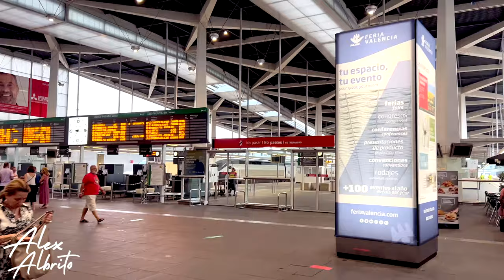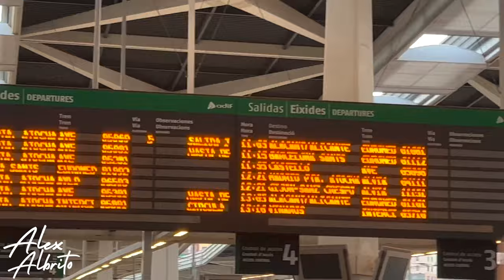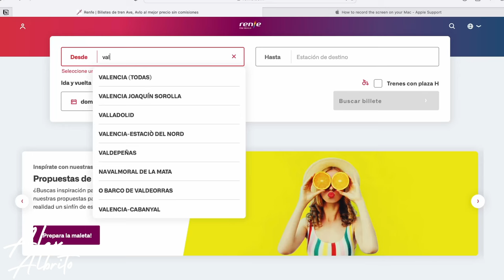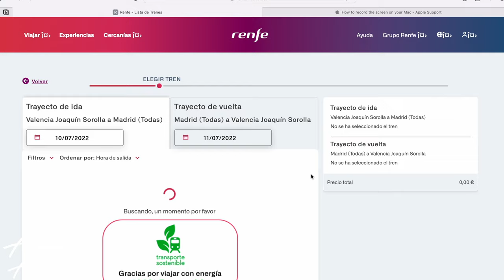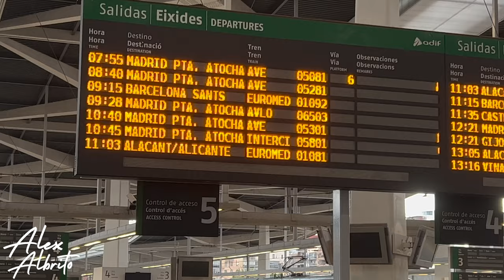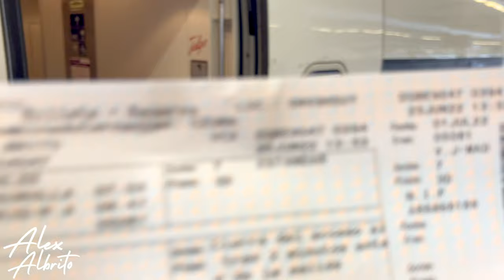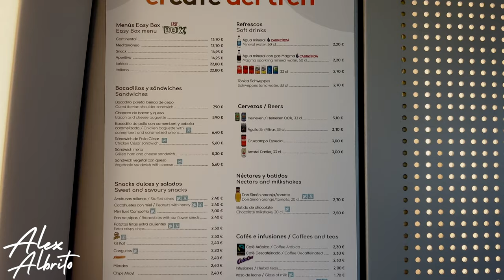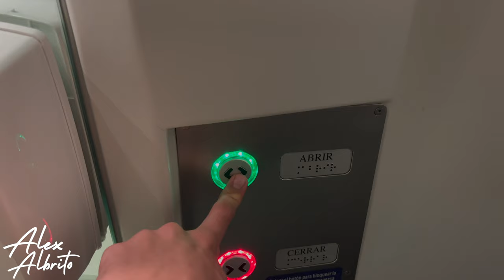ASI ES VIAJAR EN EL TREN MÁS RÁPIDO DE ESPAÑA ¿VALE LA PENA?¿CUANTO CUESTA? ¿COMO ES VIAJAR EN AVE?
AYUDAME COMPARTIENDO ESTE VIDEO CON TUS AMIGXS